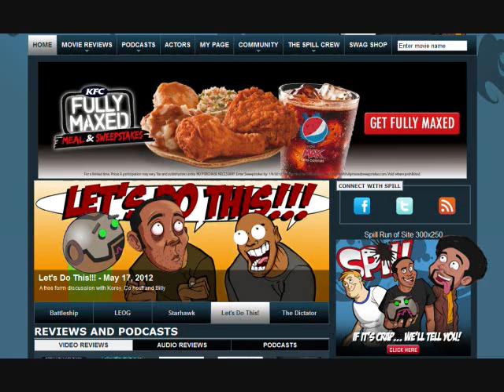Let's Do This!!! 1/22/13 - The Worst Rap Video and Rap Battle Ever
Korey, Co-Host and Alan look at two hilariously terrible rap videos. The first is "How You Want Me To" by Sudanese rapper Riak. The second is a rap battle on the access television show "Iron Mic".